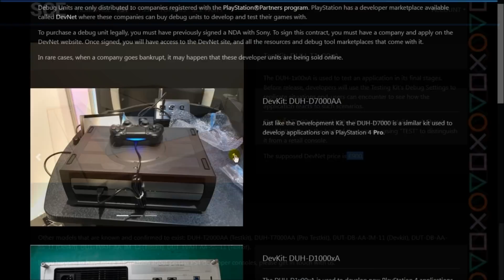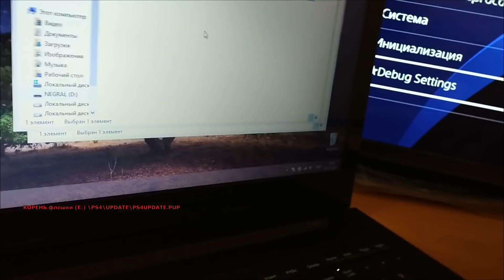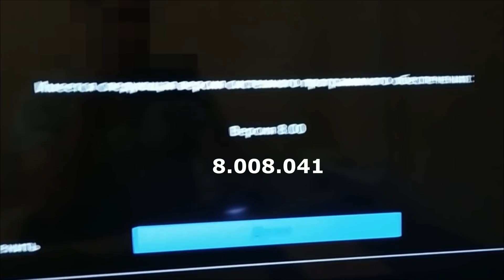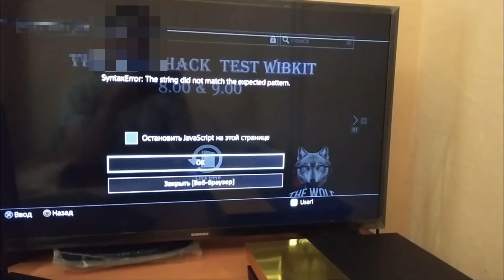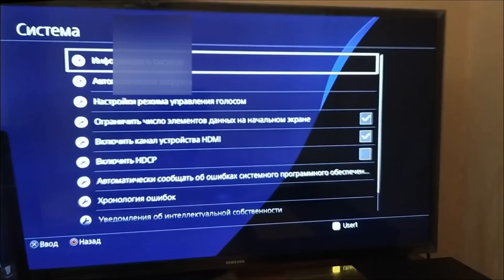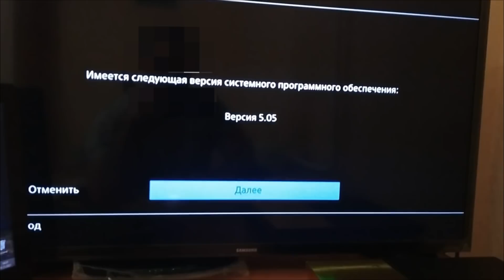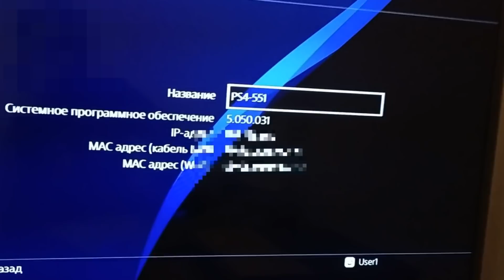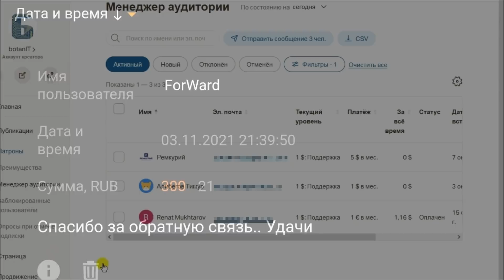Даунгрейд TestKit PS4. Особенности консоли для разработчиков.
В данном видео я покажу понижение прошивки на TestKit PlayStation 4. Существует три версии консоли: retail, testkit и devkit. Первая обычная розничная консоль, TestKit используют для тестирования приложении, а DevKit для разработки. Именно поэтому, на двух последних, со старта доступны debug settings, и возможность установки любой прошивки. В том числе возможен даунгрейд. Один из зрителей поделился с нами видео с откатом прошивки 8.00 на 5.05 на модели DUH-T1000AA.
ℹ️  Внимание!!! Данный ролик создан исключительно в ознакомительных целях. Автор не поддерживает неофициальные методы, и призывает всех пользователей использовать только лицензионный продукт.